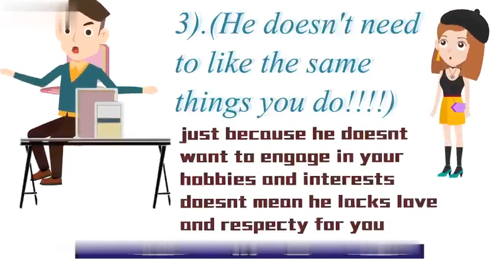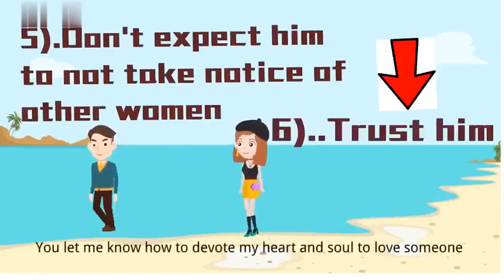6 things you should never tell a man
6 things that you should never tell a man or that can make your man love you everyday